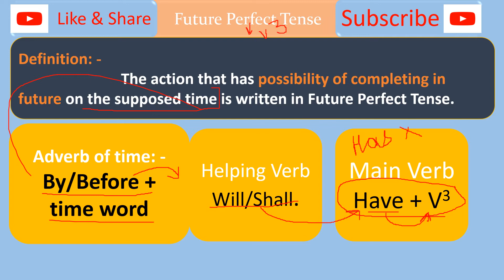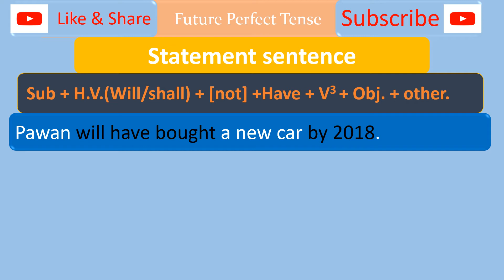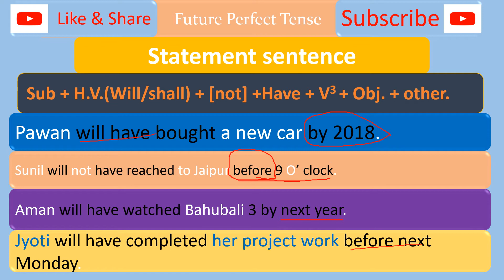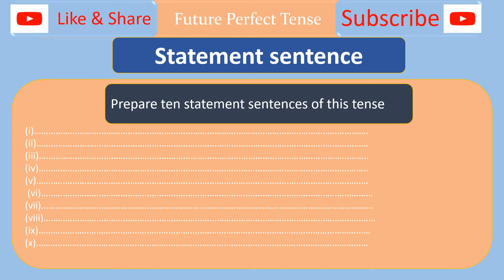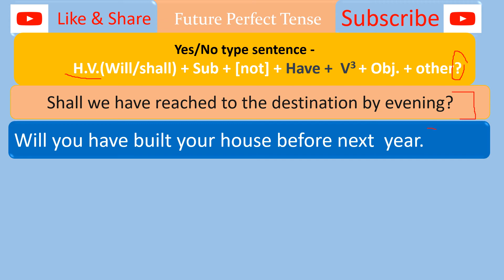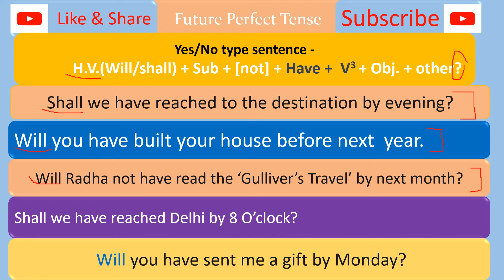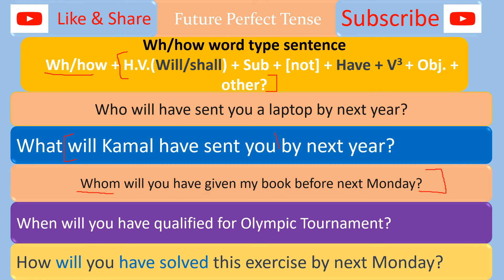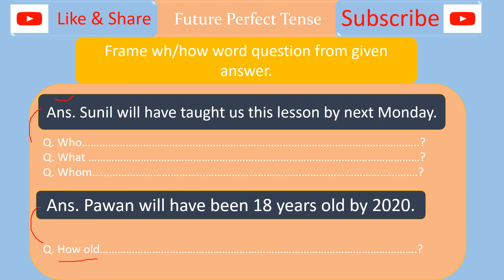Future Perfect Tense - Definition & Helping, Main Verb Sentence Type For all Competitive Exams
Future Perfect Tense - Exam Based Question for all classes and competitive Exams. Future Perfect tense kya hota h, Future Perfect ki Helping & Main verb kya hoti hai. Future Perfect tewnse ke structure kya hota hai. Future Perfect tense me interrogative sentence kese bante hai